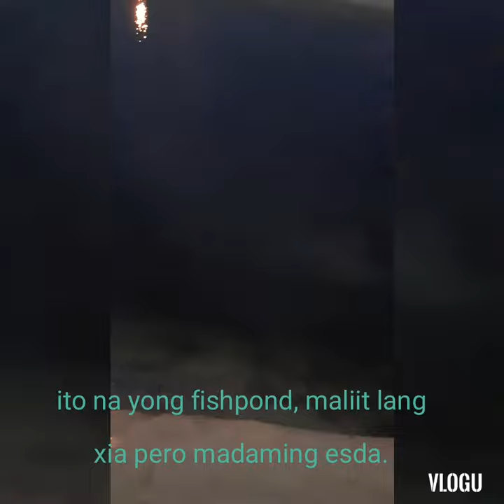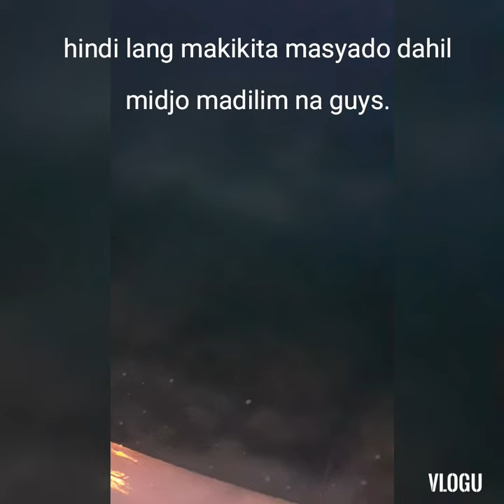1st time nag ba buggy, Papunta pa ng fish pond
At farm abdaly